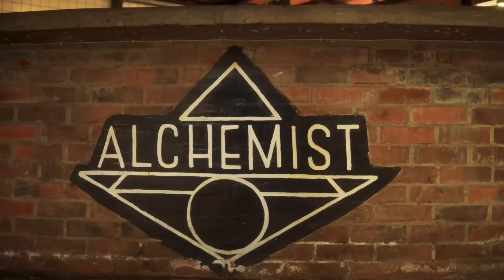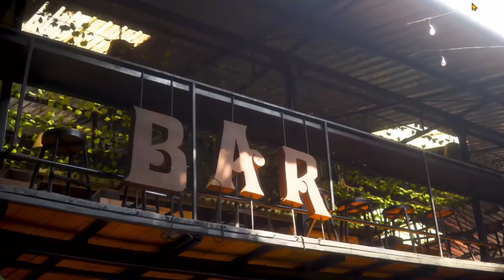Wakadinali & Wangechi - "Na fanya Shit Yangu" ( music video )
About

l put quality music and thanks for supporting